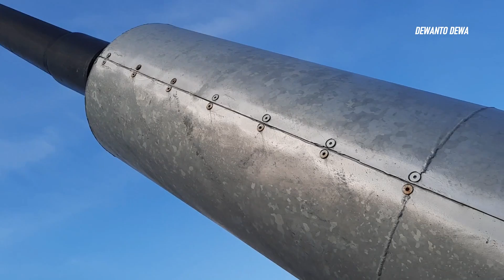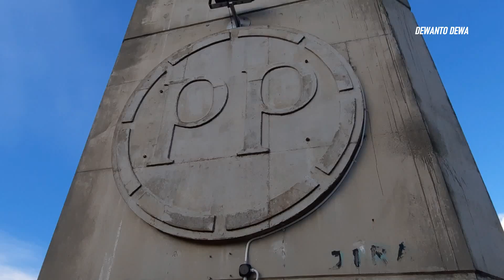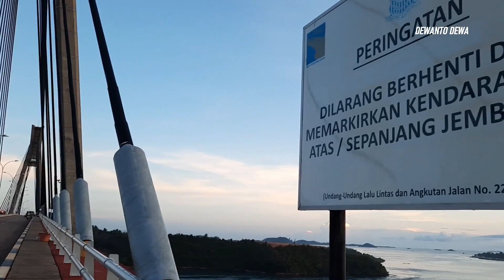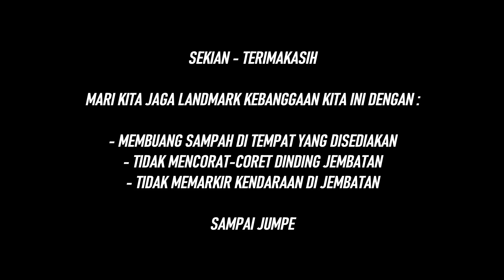KEMEGAHAN JEMBATAN BARELANG I | BATAM - KEPULAUAN RIAU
Kedua kalinya datang ke lokasi jembatan yang menjadi landmark pulau Batam tetapi kali ini saya berjalan kaki dari ujung utara ke selatan sepanjang 385 meter sambil mengeksplorasi bangunan jembatan dan keindahan di sekelilingnya. Dulu saya hanya melewatinya dengan kendaraan roda 4 jadi terasa singkat, setelah parkir di sebelah selatan jembatan lalu pulang lagi.

Kebetulan saat itu jembatan tidak sedang banyak pengunjung jadi saya leluasa bergerak, tentunya tetap berhati-hati saat menyeberang sebab kendaraan yang melintas juga cukup ramai. Tidak hanya melintasinya, saya juga memasuki area taman Dendang Melayu setelah kembali dari ujung selatan, disini kita dapat melihat jembatan secara penuh dan terlihat bentuk konstruksinya (silakan baca di Wikipedia). Saya juga turun ke taman di area bawah jembatan ini untuk menikmati pemandangan di bawahnya, ternyata jembatan ini sangat besar dan megah.

Sayangnya di beberapa tempat tamannya tidak terpelihara dengan baik dan banyak lapak pedagang yang terkesan kumuh padahal tempatnya sangat bagus apabila ditata dengan rapi, nampaknya pemeliharaannya sudah tidak diperhatikan. Di tiang utama jembatan di sisi kanan dan kiri jalan terdapat coretan-coretan dinding yang menuliskan klub sepakbola tertentu dan coretan lainnya, jelas ini pekerjaan orang yang tidak bertanggungjawab.

Saat melintas di atas jembatan terlihat di kiri dan kanan pemandangan yang luar biasa. Cuaca pada saat itu juga cerah dengan sedikit awan dan menjelang magrib ketika matahari sudah hampir terbenam di sisi barat dengan warna langit yang indah. O iya apabila anda tidak membawa kendaraan sendiri jangan sampai kemalaman sebab akan sulit mencari transportasi umum saat kembali ke kota Batam yang jaraknya agak jauh.